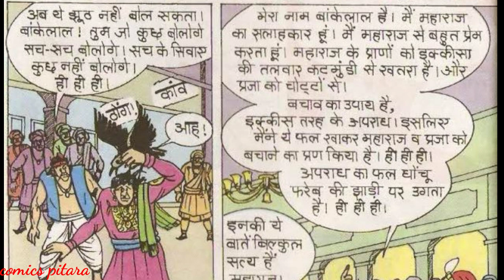Jhooth bole kauaa kaate | part 1 | Bankelal comics in hindi | bankelal comics online | raj comics